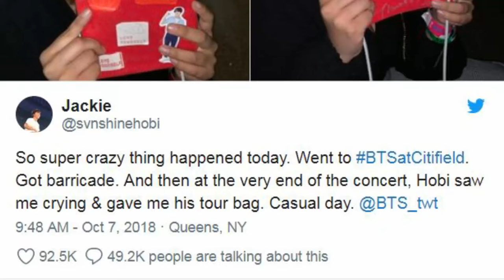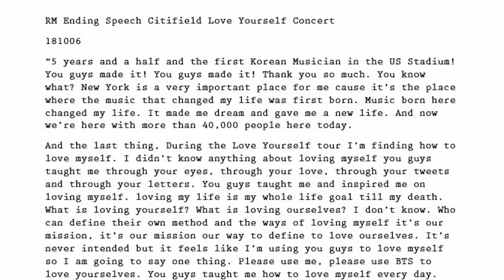BTS Has Made History As The First K-Pop Group To Hold A Stadium Concert In USA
BTS performed in Citi Field, the home stadium to the New York Mets. It's the first time a K-pop group has held a stadium concert in USA, and the boys sold out all 40,000 seats in the stadium within minutes.